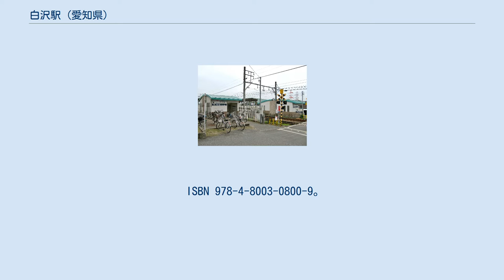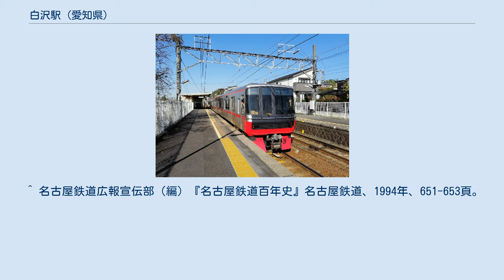白沢駅 (愛知県)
白沢駅（しらさわえき）は、愛知県知多郡阿久比町白沢にある名古屋鉄道河和線の駅。
 かつては廃止となった椋岡駅と同様に、一部の普通列車が通過していた時期もある。
半田口駅・上ゲ駅が全普通列車が停車になった暫く後も当駅は一部通過していた(1983年頃まで)。
 6両編成対応の相対式2面2線ホームを有する地上駅。
駅集中管理システムが導入された無人駅である。
以前は各ホームの知多半田側にも出入口が存在したが、システム導入にあたり、封鎖された。
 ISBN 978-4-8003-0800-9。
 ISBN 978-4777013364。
 ^ a b 駅時刻表：名古屋鉄道・名鉄バス、2019年3月24日閲覧 ^ 電気車研究会、『鉄道ピクトリアル』通巻第816号 2009年3月 臨時増刊号 「特集 - 名古屋鉄道」、巻末折込「名古屋鉄道 配線略図」 ^ “令和2年度 移動等円滑化取組報告書(鉄道駅) (PDF)”. 名古屋鉄道. 2021年8月10日閲覧。
 ^ 町政概要 - 阿久比町 知多白沢駅に関するカテゴリ: